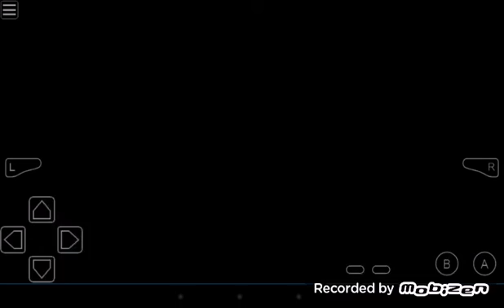Pokemon leaf green randomizer nuzloke ep.8 lord helix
Hey guys we got the helix fossil